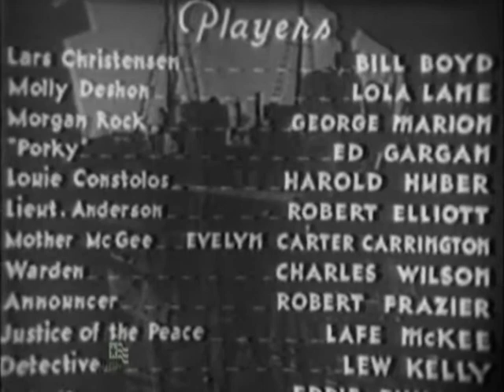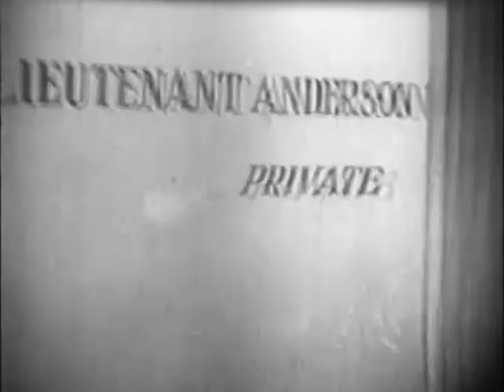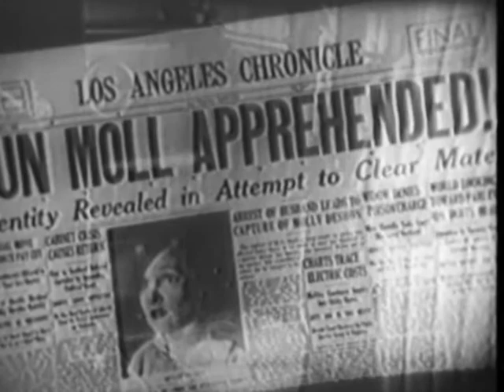Port Of Lost Dreams (1934)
A gangster's girlfriend on the run from the police, who suspect her of helping her boyfriend commit a robbery, holes up in a waterfront bar. She stows away on a fishing boat headed out to sea, and winds up falling in love with and marrying one of the fishermen, but doesn't tell him about her past. However, a year after they're married and have a child, her ex-boyfriend gets out of jail and comes looking for her. Written by frankfob2